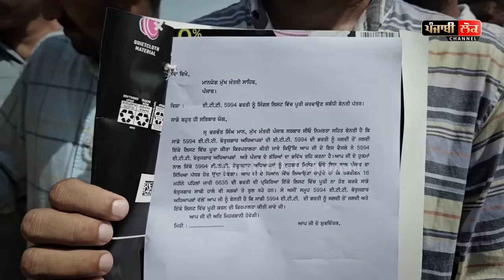ਅਧਿਆਪਕ ਦਿਵਸ ਵਾਲ਼ੇ ਦਿਨ ਪੁਲਿਸ 'ਤੇ ਅਧਿਆਪਕਾਂ 'ਚ ਹੋਈ ਧੱਕਾਮੁੱਕੀ, ਦੇਖੋ ਕਿਵੇਂ ਭਖ਼ ਗਿਆ ਮਾਹੌਲ, ਉੱਡੀਆਂ ਧੂੜਾਂ